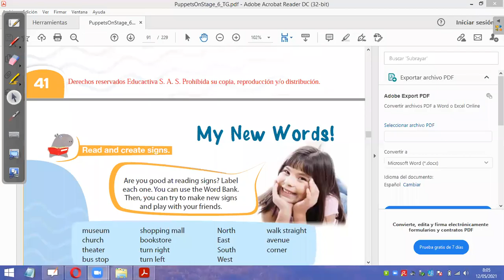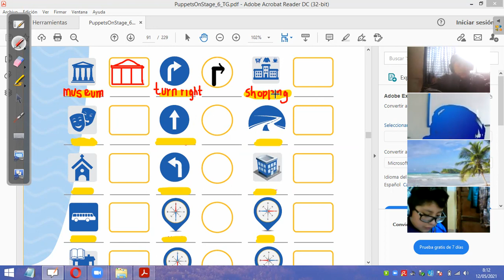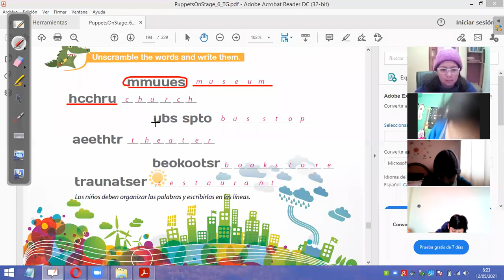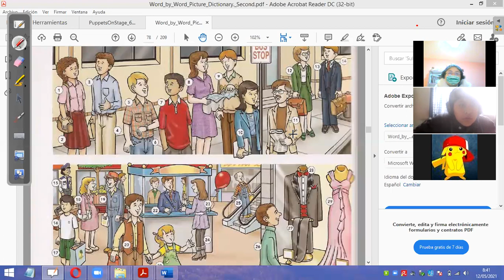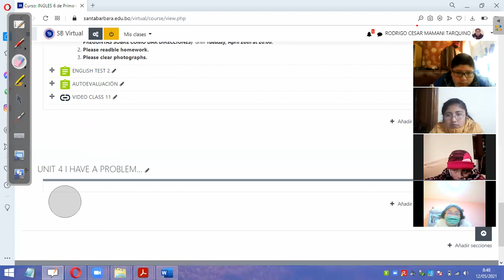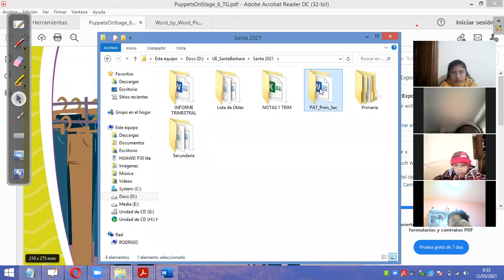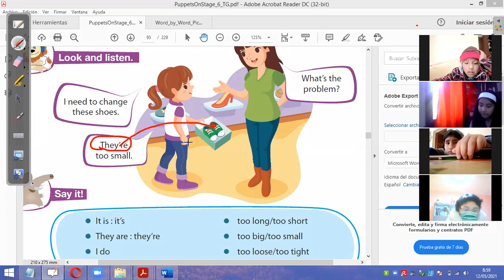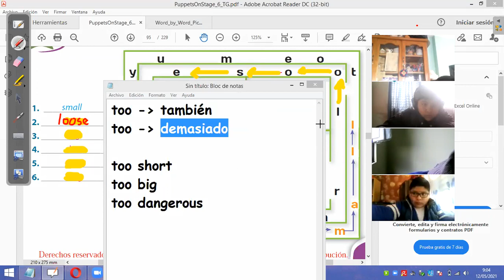CLASE 12 6PRIM